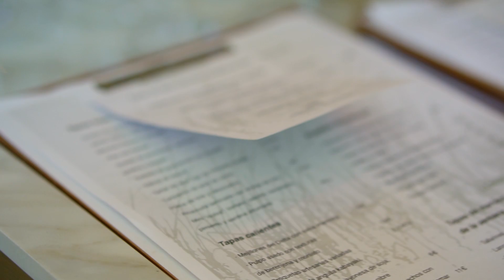XERTA TAPAS BAR BARCELONA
Xerta Tapas Bar, una tapería en el Eixample de Barcelona. La versión informal del Restaurant Xerta. Productos y cocina de Terres de l’Ebre.